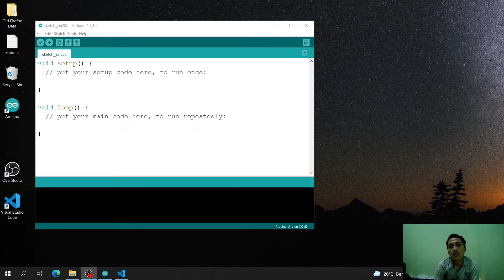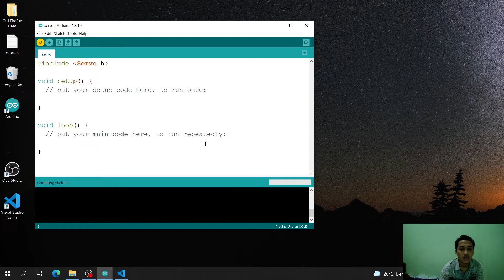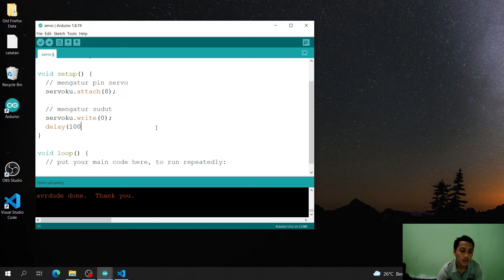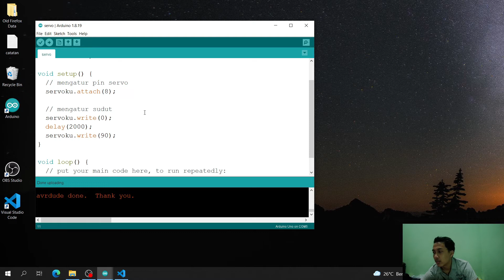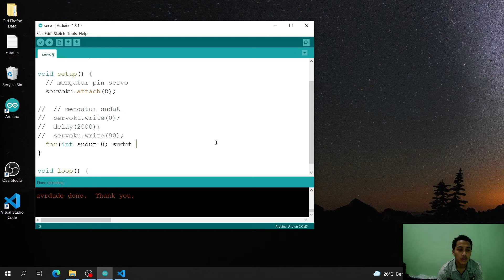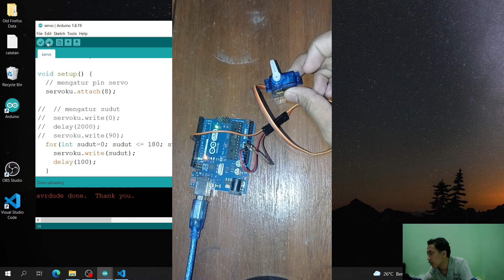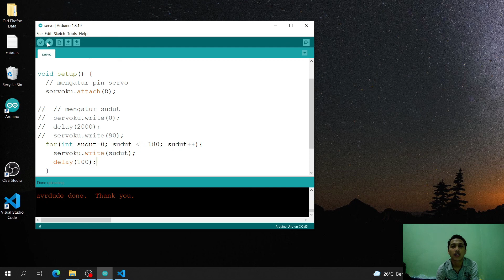Panduan Praktis: Menggunakan Servo Motor di Arduino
Cara Menggunakan Servo di Arduino
How to Use Servo in Arduino

- Arduino UNO
- Servo SG90
- Arduino IDE

Dalam video ini, kami menyajikan panduan praktis tentang cara menggunakan servo motor dengan Arduino. Servo motor adalah perangkat yang sering digunakan dalam proyek elektronik untuk menggerakkan berbagai mekanisme, seperti robotika, kendali jarak jauh, dan banyak lagi.

Anda akan dipandu langkah demi langkah melalui proses menghubungkan servo motor ke Arduino, serta cara mengendalikan pergerakannya dengan kode Arduino.

Apa yang akan Anda temukan dalam video ini:

Pengenalan Servo Motor: Kami akan memberikan gambaran tentang apa itu servo motor, bagaimana cara kerjanya, dan berbagai aplikasi di mana servo motor digunakan.

Persiapan Perangkat: Anda akan mempelajari langkah-langkah untuk mempersiapkan servo motor dan Arduino untuk proyek, termasuk koneksi fisik dan pemasangan perangkat.

Kode Arduino: Kami akan menunjukkan cara menulis kode Arduino yang diperlukan untuk mengendalikan pergerakan servo motor, termasuk pengaturan posisi dan kecepatan.

Uji Coba: Anda akan belajar cara melakukan uji coba servo motor setelah menghubungkannya ke Arduino, serta cara menyesuaikan kode untuk mencapai hasil yang diinginkan.

Penerapan Tambahan: Terakhir, kami akan memberikan beberapa contoh penerapan tambahan dari penggunaan servo motor dalam proyek-proyek nyata dan bagaimana Anda dapat mengembangkannya lebih lanjut.

Dengan panduan yang jelas dan praktis ini, Anda akan dapat dengan mudah mengintegrasikan servo motor ke dalam proyek Arduino Anda dan mengendalikan pergerakannya sesuai kebutuhan. Jadi, jangan ragu untuk menonton video ini dan mulailah menjelajahi potensi penggunaan servo motor dalam proyek elektronik Anda!

servo arduino
aktuator arduino
belajar servo